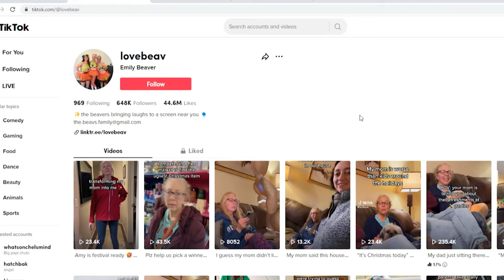The Wife Swap Family That Became TikTok Famous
Today we have a Special Case of Celebrities. no this isnt Celebrity Wife Swap but we have a rather famous TikTok Family here. Today we have on Wife Swap the Beaver family and the Smoke Family. I hope yall enjoy

Who is Project P : To keep things rather short I just like playing games. I don't strive to be the best I play to have fun. My best memories come from times I had on my game. I want to show the more fun and nostalgic way of playing games where it'a all about having a good time.

.Social Media's.